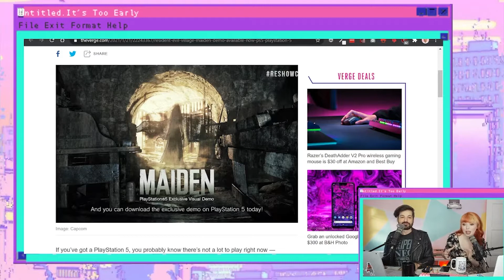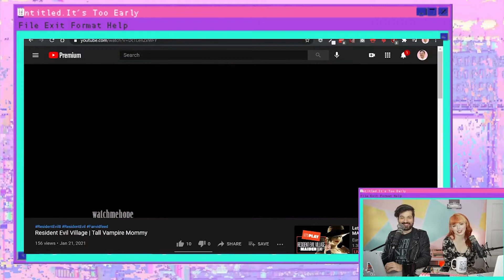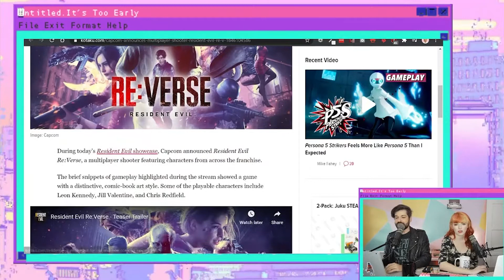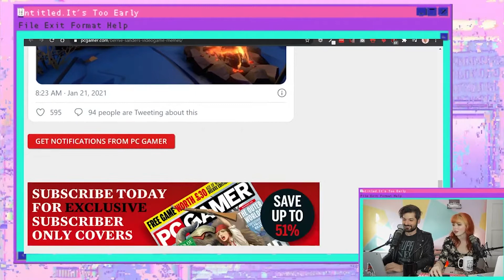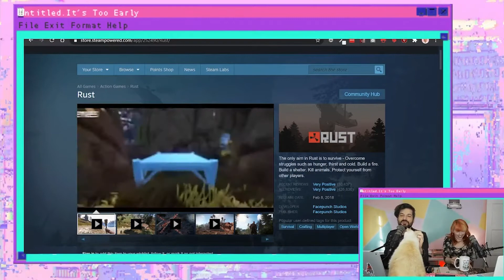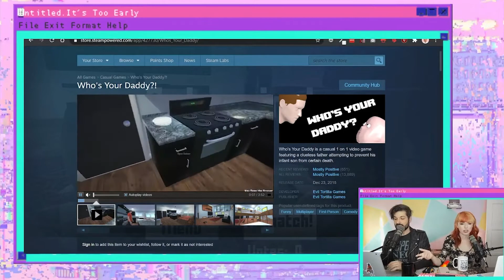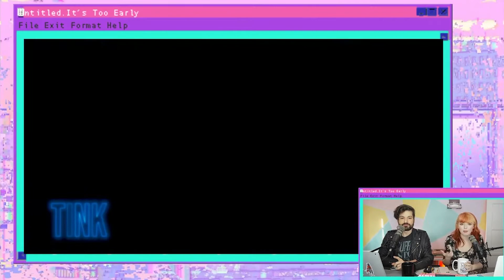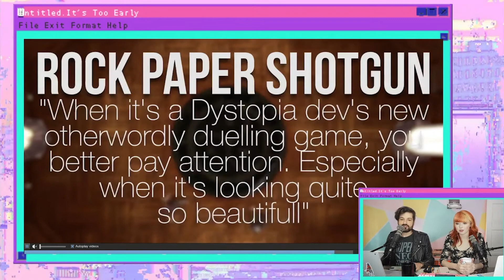RUST IS... BACK!? | It's Too Early | 1.22.21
It's TOO EARLY. Saige Ryan and Anthony Carboni are talking about everything we cared about on the internet this week.

Catch It's Too Early live on Twitch Monday, Wednesday, and Friday @  8:00am PST.

00:00 Intro
01:10 RE8
14:29 Bernie Memes
21:33 Rust Is Back